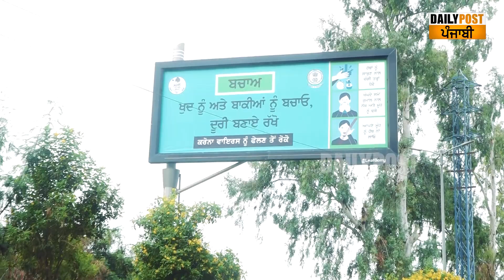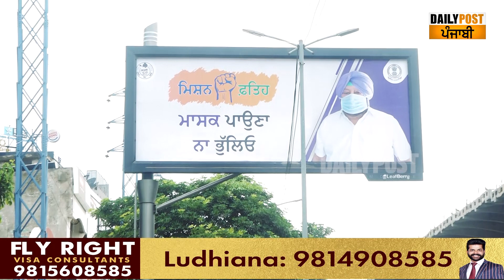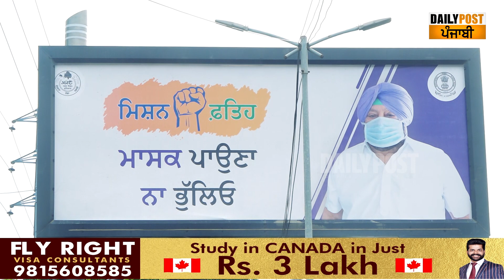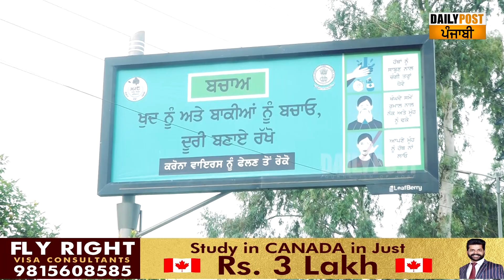ਕੋਰੋਨਾ ਪਿੱਛੇ ਸਰਕਾਰ ਦੀ ਸਖ਼ਤੀ ਪਾਸੇ ਛੱਡੋ, ਆਹ ਦੇਖੋ ਕਿਹੜੇ ਵਹਿਮ 'ਚ ਤੁਰੀ ਫਿਰਦੀ ਐ ਜਨਤਾ !